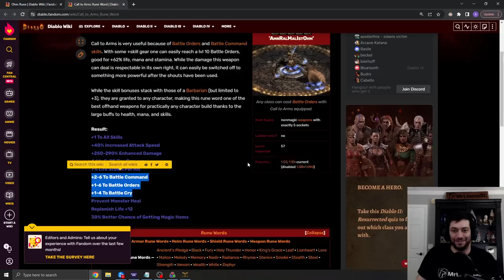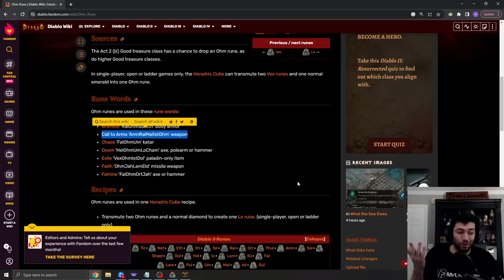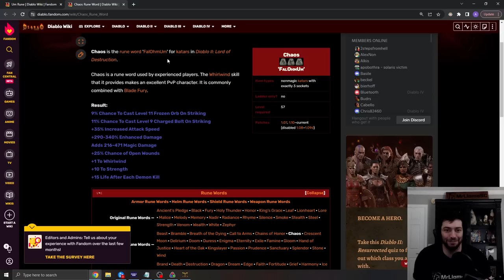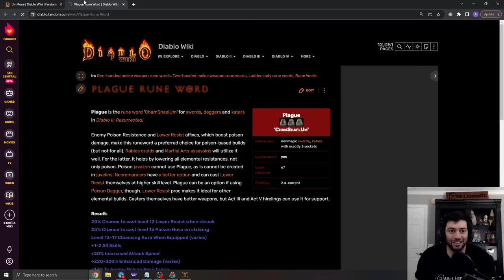[Hell] Diablo 2 - POISON NECRO GUIDED PLAYTHROUGH